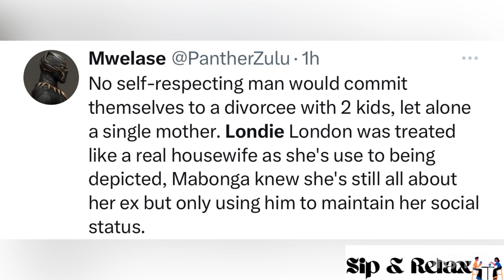Londie London left dry by her boyfriend Mabonga | He took the cars back | Kushubile |She don’t learn